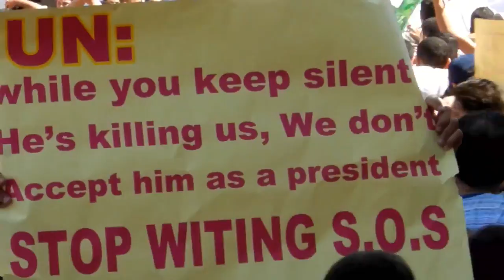S.O.S UN, your silence is killing us, Homs - Syria, 2 Sep 2011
please always remember to  click "cc" & the annotation buttons on the bottom left corner to see caption: English subtitles